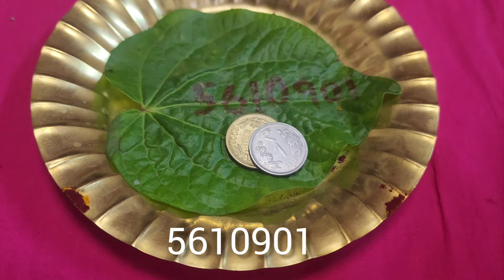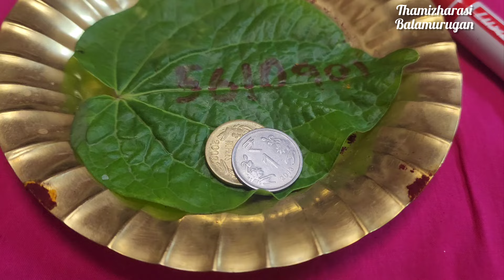TUESDAY MURUGAR WORSHIP TO CLEAR YOUR DEBTS, நம்பிக்கையுடன் செய்யுங்க, நல்ல பலன் கிடைக்கும்!!